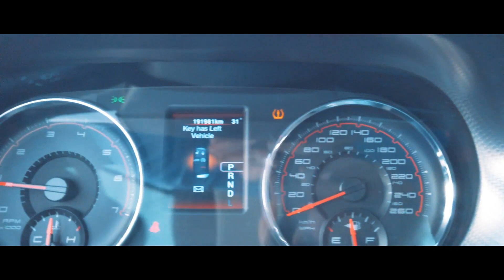Sidhu moose wala song with Dodge Charger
best song and video